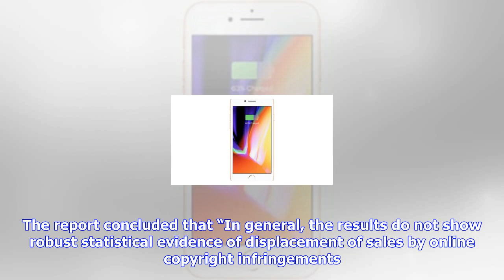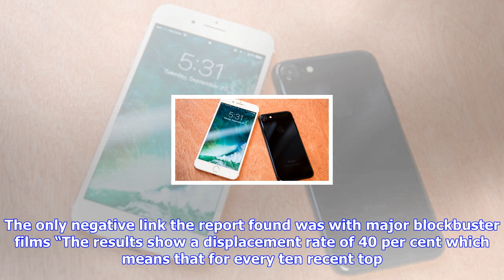Breaking News | The eu suppressed a 300-page study that found piracy doesn’t harm sales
The eu suppressed a 300-page study that found piracy doesn’t harm sales

The European Commission paid €360,000 about £318,000 for a study on how piracy impacts the sales of ...